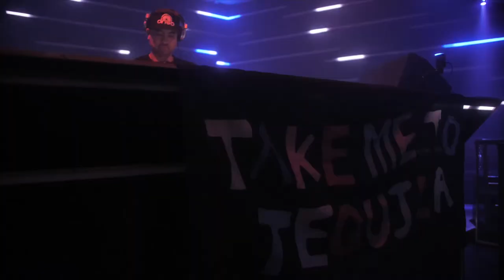DNSB @ Halcyon 12/22/2018